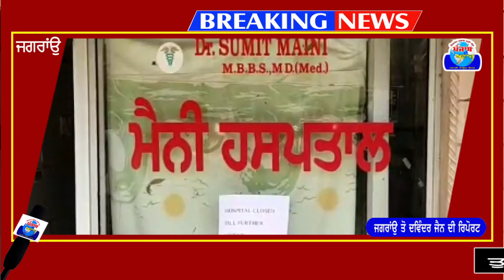ਜਗਰਾਂਉ ਚ ਕੋਰੋਨਾ ਨੇ ਦਿੱਤੀ ਦਸਤਕ 59 ਸਾਲਾ ਅੱਜੂ ਬਾਲਾ ਕੋਰੋਨਾ ਪਾਜੇਟਿਵ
👉ਵੀਡਿਓ ਨੂੰ ਲਾਇਕ ਅਤੇ ਸ਼ੇਅਰ ਕਰੋ ਅਤੇ ਚੈਨਲ ਨੂੰ ਸਬਸਕ੍ਰਾਇਬ ਕਰੋ ਤੇ ਘੰਟੀ 🔔ਦਾ👆ਬਟਨ ਦਬਾਉ ਜੀ 👈